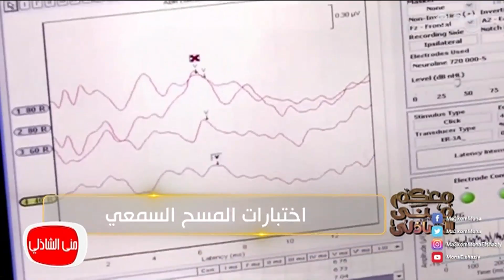مبادرة الفنانة يسرا اللوزي للكشف عن مرض بنتها بفقدان السمع حتي يستفيدوا الناس من تجربتها